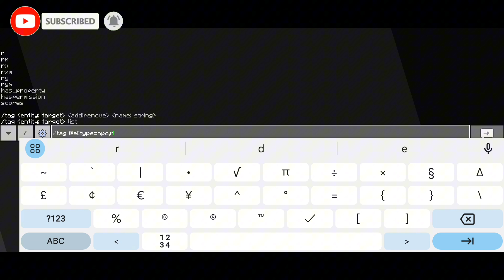Cara membuat rules ui di mcpe | Minecraft PE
cara membuat rules ui di mcpe

COMMENT dibawah guys jika ada saran konten selanjutnya atau ada pertanyaan lainnya

Semoga video ini membantu kalian ya guys, jika ada saran COMMENT dibawah
Kalau ada salah kata mohon di maafkan ya